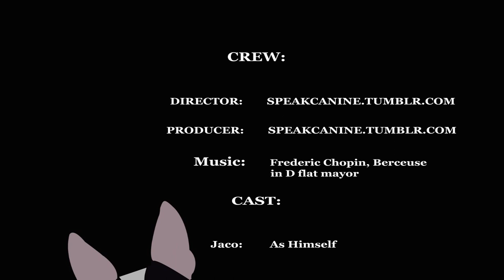Boston terrier twitching